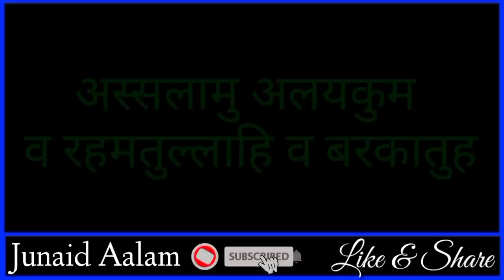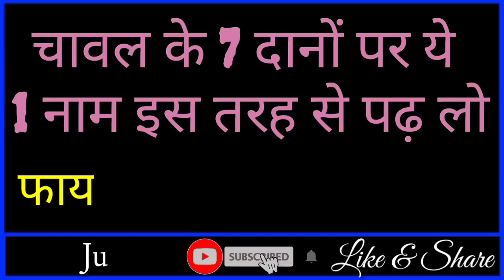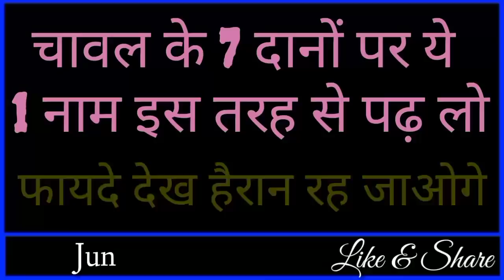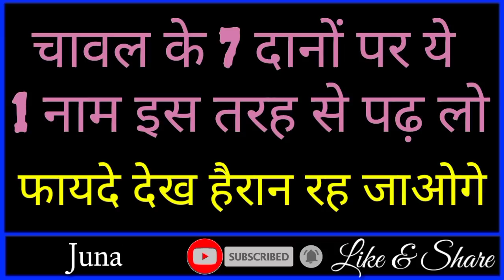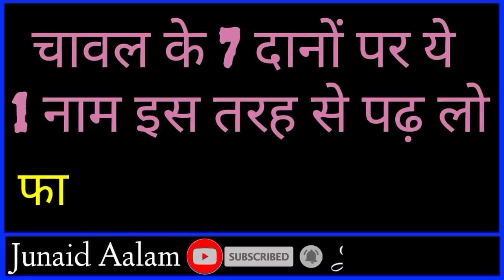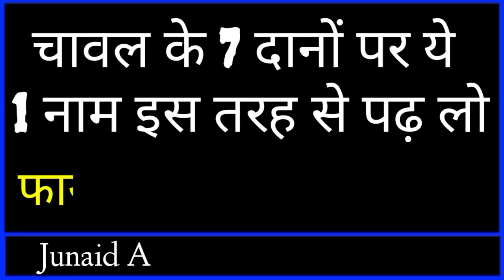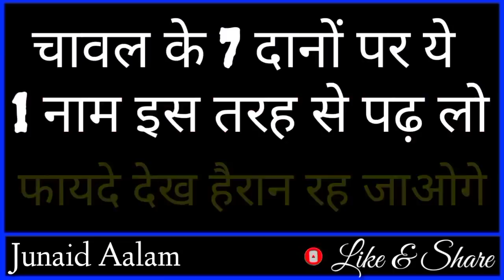रमज़ान से पहले चावल के दानों पर खास अमल, दुनिया की हर मुराद पूरी होगी by Junaid Aalam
dosto ajki is video me hum apko btayege ek aysa wazifa jisko agar ramzan se pehle pehle chawal ke 7 dano par kar liya jaye to Apko koi bhi hajat ho kesi bhi Murad ho tamam hajat tamam preshaniya khatam hogi jo bhi apki zruriyat hai kesi bhi zruriyat ho sab puri hogi har hajat puri hogi to dosto bahut hi piyari video hone wali hai aap logo se guzarish hai ki aap log is video ko aakhir tak zarur dekhe aur ho sake to apne dosto me bhi is video ko zarur share kre to chliye video dekhte hain